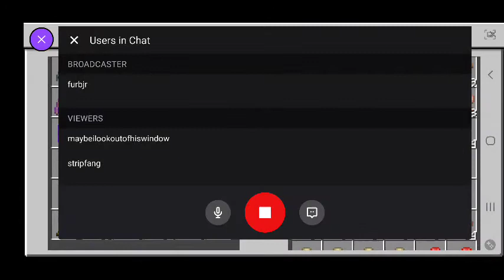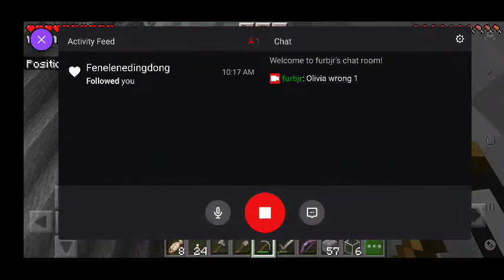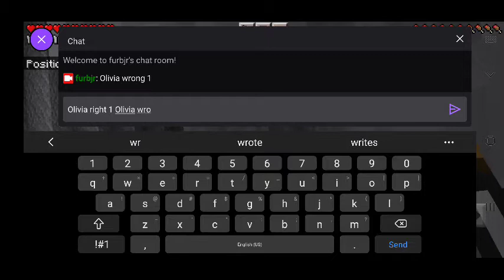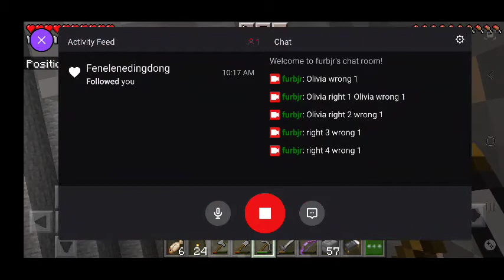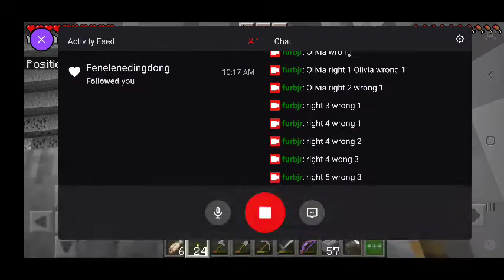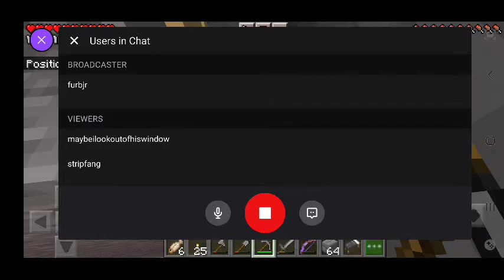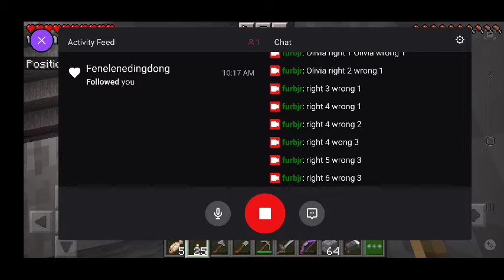FURBjr Is Digging His Own A-Hole: Digital Excavation and Quarrying #2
In this video FURBjr continues excavating and quarrying the A-Hole.